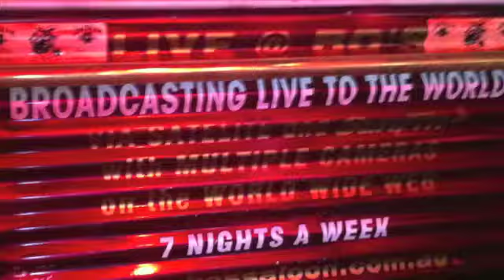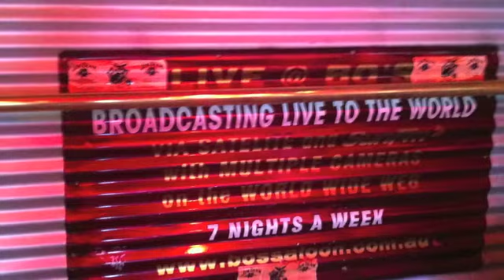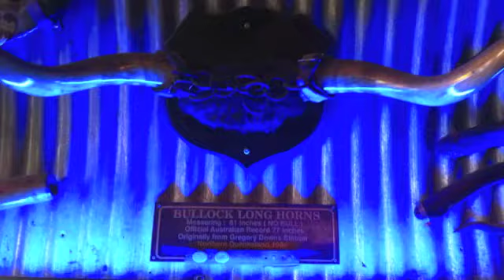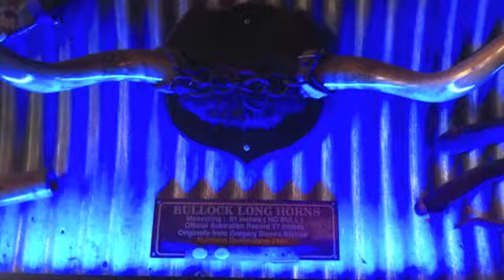Bo's Saloon Alice Springs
Chris Vaughan the owner of Bo's Saloon talks with Max Hitchins, from  TheBestPub.com.au.  You'll be amazed at how progressive this Alice Springs is and marvel at this 'must see' pub.